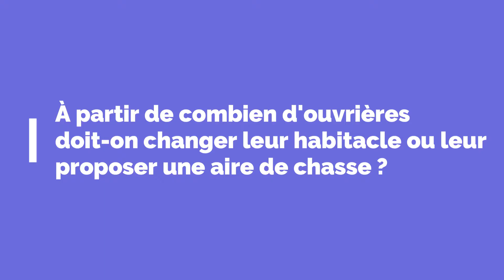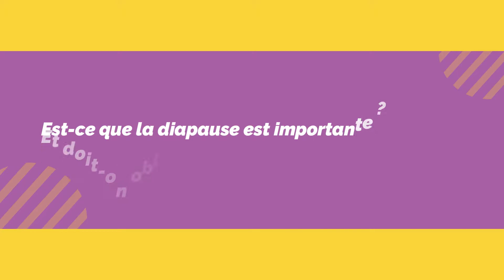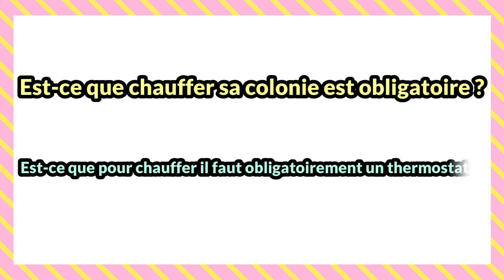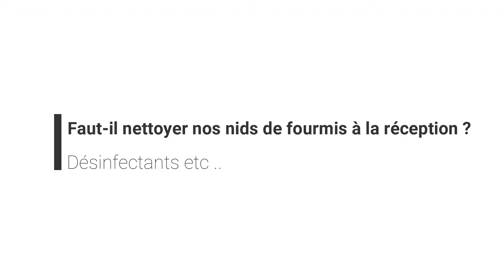On répond à vos questions sur la myrmécologie - Format podcast FR #7 Question - Réponse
Yo l'équipe, Aujourd'hui c'est une vidéo qui ma prit énormément de temps non pour filmer, mais dans la conception, les enregistrements traitement des sons etc. !

J’espère sincèrement que ce long format question réponse vous plaira et vos avis décideront si il y aura une suite sous ce format ou non :)

Je rappelle que les réponses sont de nos expériences personnelles et non une vérité absolue, à vous de prendre celle-ci comme vous souhaitez :)

J’espère que c'est réponse vos aiderons dites-moi ouvertement ce que vous pensez du contenu et de ce format :)

Je vous recommande de faire une autre activité en écoutant, ou de consommer un petit apéro et quelques gourmandises

Merci a Antoine pour sa participation :)

✔️Dans cette description✔️ Vous trouverez divers liens, comme mon discord ou vous êtes les bienvenus ❗ et mes divers réseaux. Merci de prendre le temps de liker partager et commenter cette vidéo , ça m'aide énormément !

00:00 - Intro :
00:14 - Présentation et information
02:33 - Matériels nécessaire ?
03:00 - Quand proposer une Aire de chasse ou changer de nid ?
05:37 - Diapause obligatoire ou non ?
08:10 - La meilleur espèce de fourmis pour commencer ?
17:08 - Le chauffage , nécessaire ? préfèrence ? importance ?
26:48 - Nettoyage , désinfectants des produits reçu ?
30:17 - L'importance de varier le miellat? nécessaire ?
33:28 - Comment manipuler mes fourmis ?
34:44 - Dans un tube a essai le coton doit etre totalement humide ou pas ?
36:25 - Combien de temps pour voir des cocons apparaitre ?
38:00 - Outro